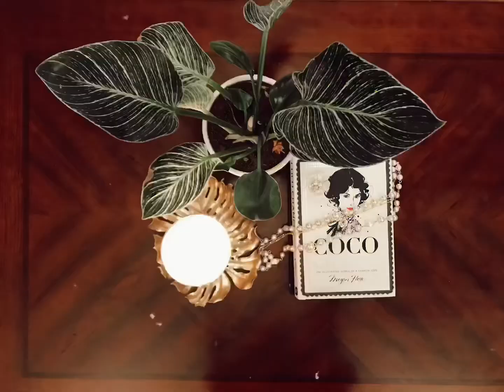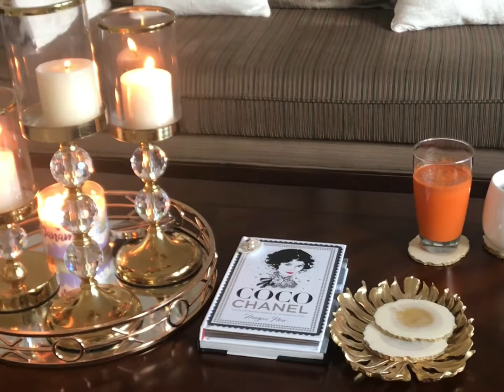LIVING ROOM TOUR /DECORATING IDEAS